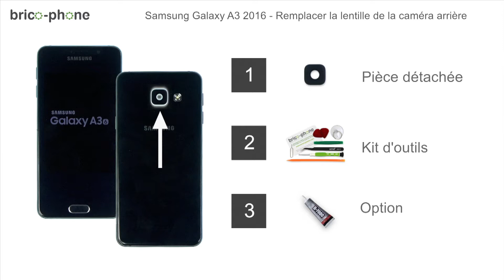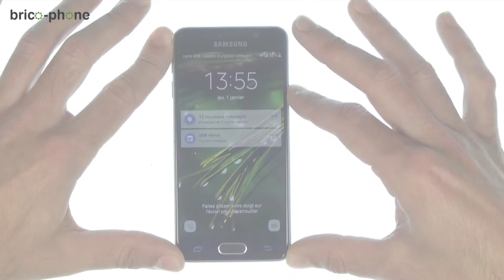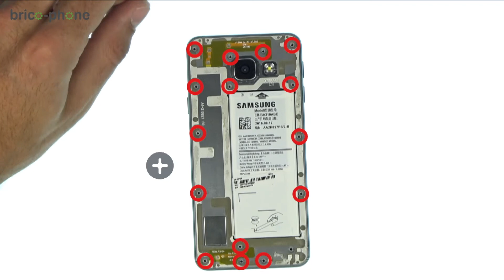Tuto Samsung Galaxy A3 2016 et A5 2016 Changer la lentille de l'appareil photo arrière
Remplacez rapidement le cache en verre de votre appareil photo arrière de votre samsung galaxy A3 2016 (SM-A310F) ou A5 2016(SM-A510F) en suivant notre tutoriel de réparation
ATTENTION : Risque de casser le bloc écran lors de cette manipulation !
Lien direct de la lentille de protection compatible A3 2016 et A5 206 reference constructeur du produit : GH64-05377A